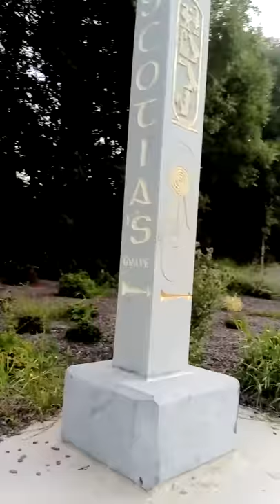SCOTIA'S NEEDLE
The grave of Queen Scotia of Egypt is in Ireland.This is a nice piece of public art that marks the road up to the site of her grave. Expedition footage to be posted soon.